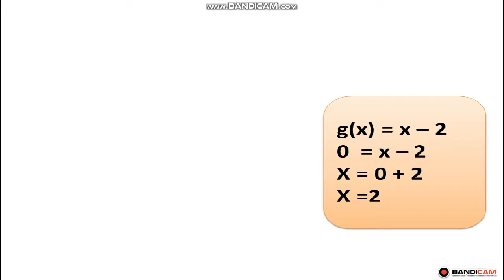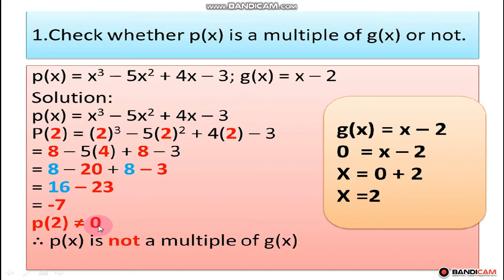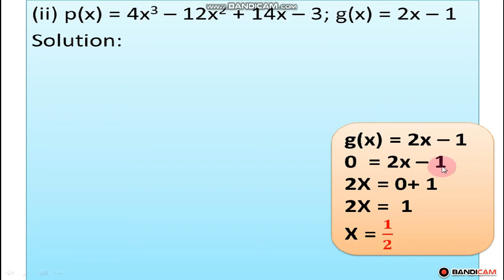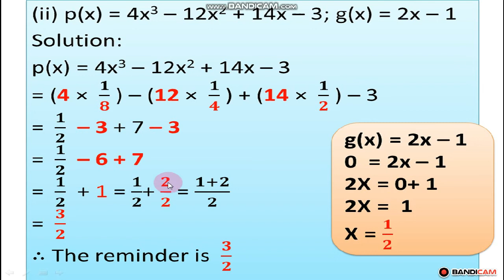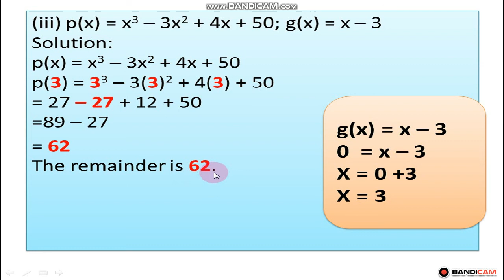9th maths(New Books) exercise 3.3 problem 1,2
9th maths(New Books) exercise 3.3 problem 1,2
PJ Child Life Care Coaching Center Madurai